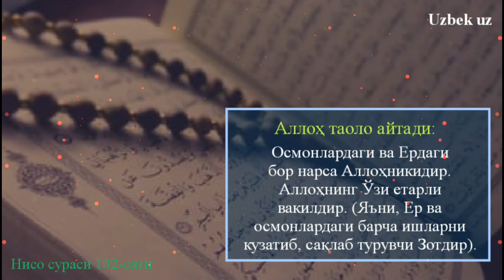93-Дарс: Қуръони карим тафсири, Нисо сураси 131-135 оятлари тафсир | Шайх Абдували қори раҳимаҳуллоҳ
Ассаламу алайкум!